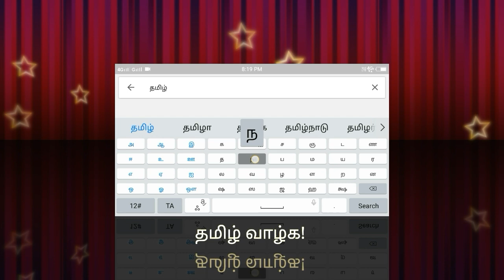தமிழரின் சிறப்பு 4/ முகத்தல் அளவைகள் / அ. குமரேஷ் / Classifications of Liquid measurements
தமிழரின் சிறப்பு (பகுதி 4)

அனைத்து துறைகளிலும் தமிழ் என் சிறந்தது? தமிழர்கள் ஏன் சிறந்தவர்கள்?
என்ற கேள்விக்கு பதில் அளிக்கும் பதிவுகளில் இந்தப் பதிவு, திரவப் பொருட்களை அளக்கும் முகத்தல் அளவைகளை விவரிக்கின்றது.